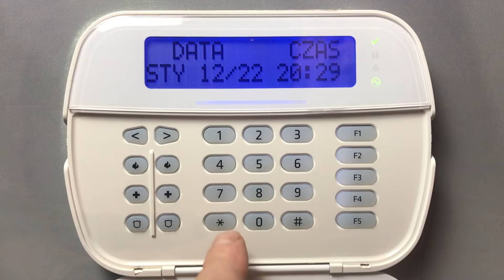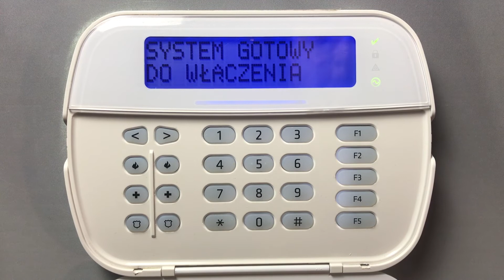DSC Neo - zmiana parametryzacji pojedynczej linii na NC